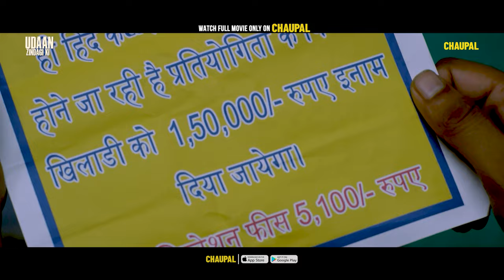Haunsla Rakh (Official Video) | Sangram Singh | New Haryanvi Song 2024 | Chaupal | Somvir Kathurwal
Watch Latest Haryanvi Movie "Udaan Zindagi Ki" Only On Chaupal.

Listen Latest Haryanvi Song "Haunsala Rakh" Motivational Haryanvi Song Only On Chaupal.

MOVIE - UDAAN ZINDAGI KI
Song Title - Haunsla Rakh
Singer - Somvir Kathurwal
Lyrics - Sahil Dahiya
Director - Deepak Hooda

Chaupal can be downloaded on any device.  Watch Haryanvi movies , Punjabi movies , Bhojpuri movies , new movies , New Haryanvi, songs , New Web Series , New Bhojpuri Movies , New Haryanvi Movies , new haryanvi videos . Chaupal will provide endless entertainment content for people speaking different languages , residing in different areas/countries in the most affordable way possible.